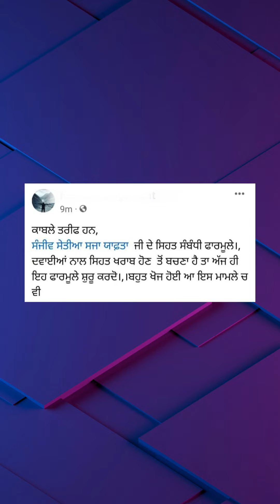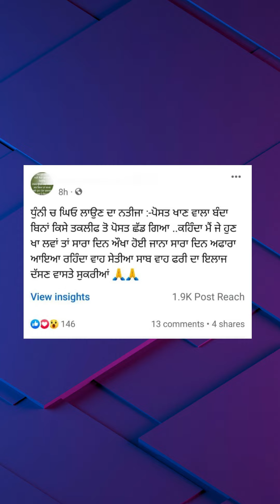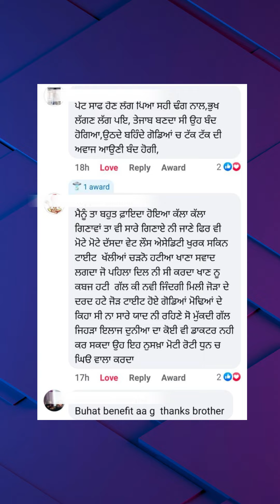ਨਰੋਈ ਸਿਹਤ ਦੇ ਚਮਤਕਾਰ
Video from sanjeev setia